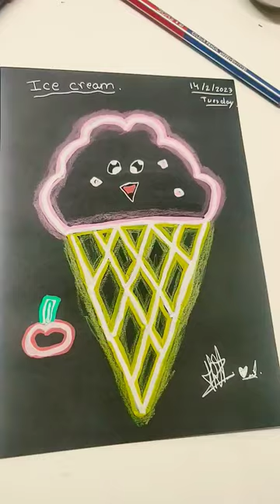glowing ice cream 🍦